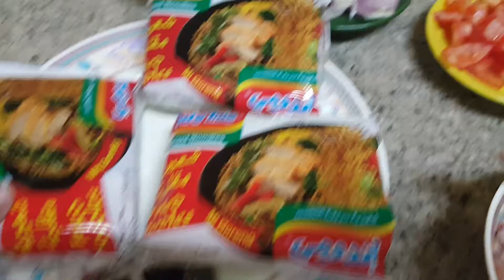Maggie with chicken recipe